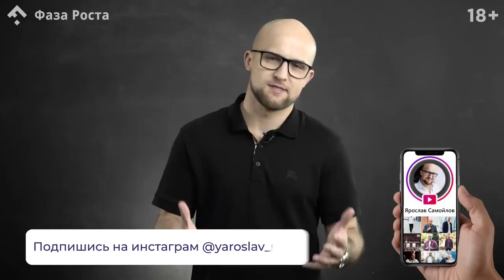Недостойные вопросы мужчин на свиданиях. Будь внимательна к этим вопросам. Фаза Роста.